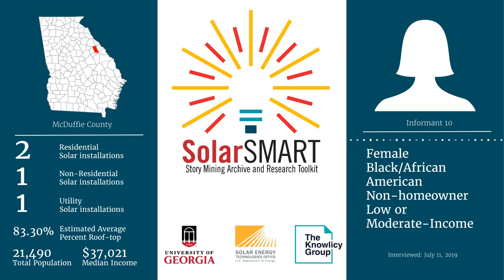SolarSMART Interview - SEA-MCDUFFIE-INF10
SolarSMART Interview conducted on 7/11/2019 by a UGA Cooperative Extension Service Agent with a black African American female, non-homeowner from McDuffie County, Georgia.